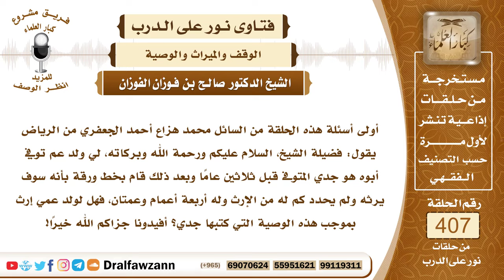5412- هل يرث ابن الابن من جده إن أوصى له مع وجود الفرع الوارث للجد - الشيخ صالح الفوزان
"5412- أولى أسئلة هذه الحلقة من السائل محمد هزاع أحمد الجعفري من الرياض يقول: فضيلة الشيخ، السلام عليكم ورحمة الله وبركاته، لي ولد عم توفي أبوه هو جدي المتوفى قبل ثلاثين عاما وبعد ذلك قام بخط ورقة بأنه سوف يرثه ولم يحدد كم له من الإرث وله أربعة أعمام وعمتان، فهل لولد عمي إرث بموجب هذه الوصية التي كتبها جدي؟ أفيدونا جزاكم الله خيرا!
 الحمد لله رب العالمين، وصلى الله وسلم على نبينا محمد وعلى آله وصحبه أجمعين.
 أما بعد:
 فإن ابن الابن لا يرث من جده مع وجود أعمامه؛ لأنهم يحجبونه عن الإرث؛ لأنهم أقرب إلى الميت منه لقوله صلى الله عليه وسلم: «ألحقوا الفرائض بأهلها فما بقي فلأولى رجل ذكر» وأعمامه هم أولى رجل ذكر فيحجبون ابن الابن.
 وما أوصى به الجد إن كان من باب الوصية بالثلث فأقل فإنه يصح له على أنه وصية على أنه ميراث فللإنسان أن يوصي بثلث ماله فأقل لغير وارث، وابن الابن مع وجود أعمامه ليس بوارث، فتصح له الوصية على هذا الوجه.
 وإذا كان في المسألة نزاع بين أطراف، فالمرجع فيها إلى المحكمة الشرعية.
السيرة الذاتية :
للاشتراك في قناة الشيخ صالح الفوزان

14_ الشيخ محمد أمين الشنقيطي
يتيوب

15_سماحة المفتي عبد العزيز آل الشيخ
 يوتيوب

رئيس الفريق
لمشروع كبار العلماء